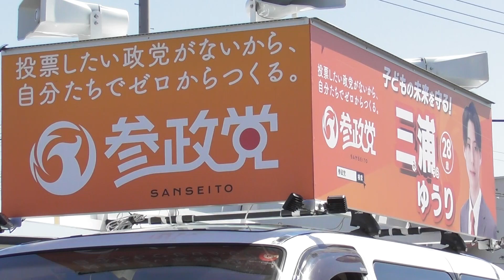【参政党 街頭演説】三浦ゆうり 帯広市議会議員候補。2023年4月18日、ダイイチみなみの店。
00:00参政党帯広市議会議員候補三浦ゆうり
00:34帯広市役所
01:12この30年間、日本は経済成長が止まっている、または後退している
01:44賃金上がらないが税金上がる
03:34去年の夏、参政党と出逢った
05:10不登校
05:30コロナ禍で制限を受ける子供たち
05:40黙食、部活もまともに出来ない